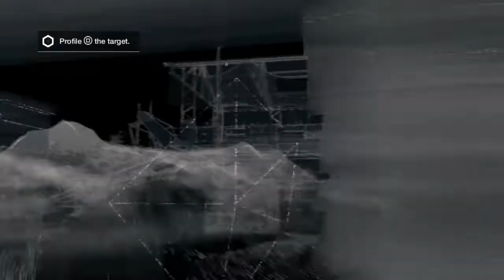Watch dogs Gang Hideout - Out Of The Woodwork